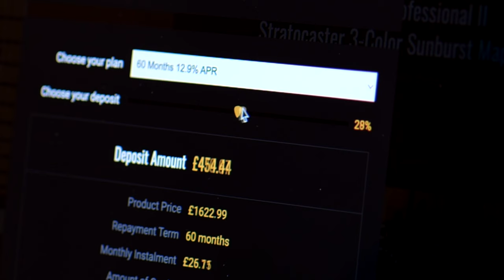No Talking...Just Tones | Fender Made In Japan Limited Floyd Rose Stratocaster 3-Colour Sunburst